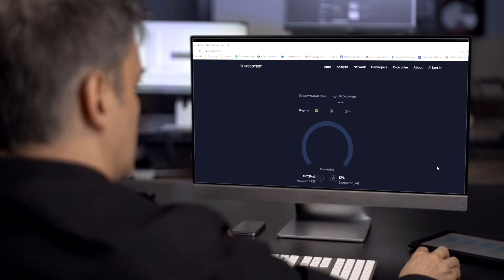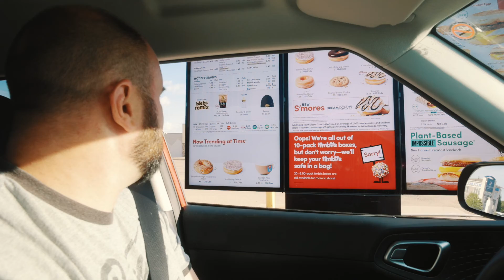Wireless Myth Busters Episode 1: MCSnet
Join us for Episode 1 of our Wireless Myth Busters series where we take the conversation to the field and bust industry-wide myths around Wireless connectivity.

The myth we're busting in this episode: "Gigabit speeds can only be achieved with Fiber." Come along to St. Paul, Alberta where we join MCSnet to see how they're leveraging Cambium Networks cnWave product line to wirelessly deliver gigabit speeds to their customers across Alberta.